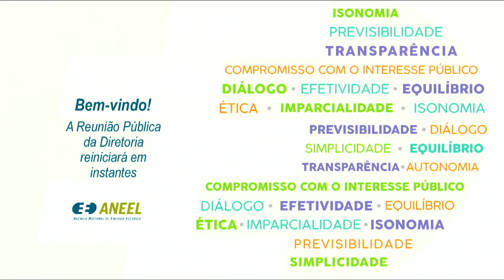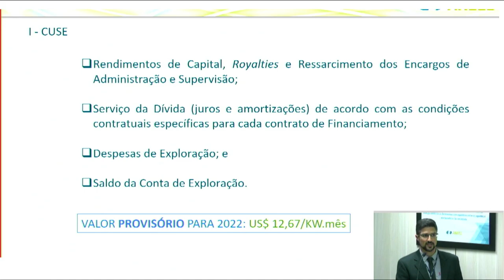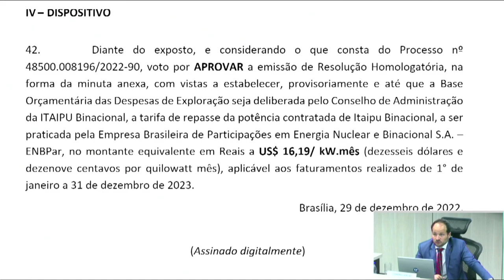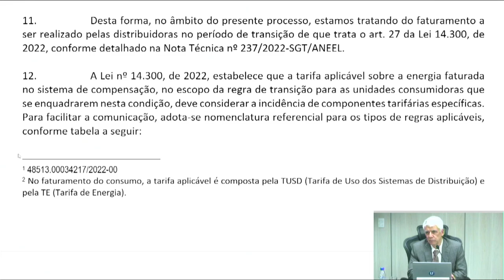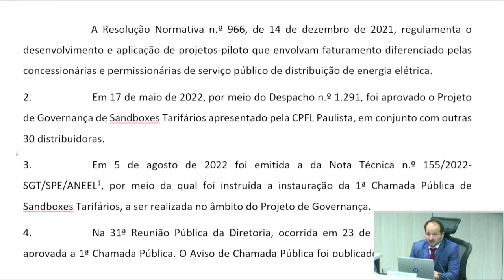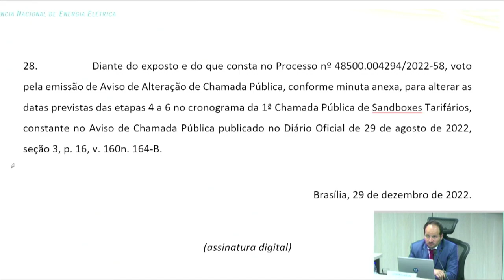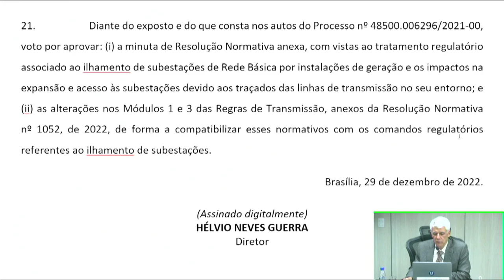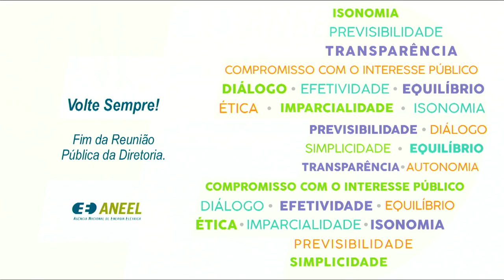5ª Reunião Pública Extraordinária ANEEL – 29/12/2022 – Parte 2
A 5ª Reunião Pública Extraordinária da Diretoria da ANEEL em 2022 foi realizada no dia 29/12/2022. A pauta completa e a ata da reunião podem ser conferidas no sítio da Agência, (ou no menu "A ANEEL" e, posteriormente, "Reuniões Públicas da Diretoria").

00:00:05 Mensagens ao futuro Ministro de Estado de Minas e Energia, Alexandre Silveira, e agradecimentos ao Ministro Adolfo Sachsida.

00:03:35 Item 1. Processo: 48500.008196/2022-90 Assunto: Estabelecimento da Tarifa de Repasse da Potência contratada da Usina Hidrelétrica – UHE Itaipu Binacional para o ano de 2023. Área Responsável: Superintendência de Gestão Tarifária - SGT. Relator(a): Fernando Luiz Mosna Ferreira da Silva

00:30:36 Item 3. Processo: 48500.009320/2022-34 Assunto: Divulgação dos parâmetros para aplicação da regra de transição do faturamento do sistema de compensação estabelecida nos arts. 26 e 27 da Lei nº 14.300/2022. Área Responsável: Superintendência de Gestão Tarifária - SGT. Relator(a): Hélvio Neves Guerra

00:49:29 Item 4. Processo: 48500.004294/2022-58 Assunto: Prorrogação de prazo da Primeira Chamada Pública de Sandboxes Tarifários. Área Responsável: Superintendência de Gestão Tarifária - SGT. Relator(a): Fernando Luiz Mosna Ferreira da Silva

01:10:57 Item 5. Processo: 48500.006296/2021-09 Assunto: Resultado da Consulta Pública nº 21/2022, instituída com vistas a colher subsídios e informações adicionais para o aprimoramento da regulação do uso fundiário no entorno de subestações de rede básica (ilhamento de subestações). Área Responsável: Superintendência de Regulação dos Serviços de Transmissão - SRT. Relator(a): Fernando Luiz Mosna Ferreira da Silva. Diretor(a)-Relator(a) do Voto-Vista: Hélvio Neves Guerra

01:18:27 Considerações sobre o Decreto nº 11.314/2022.

01:20:49 Felicitações de Ano Novo